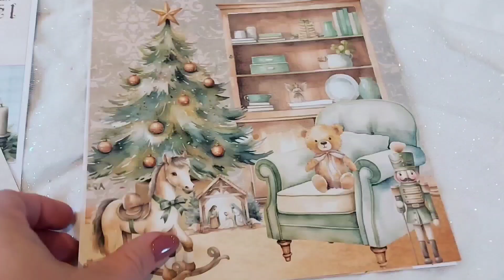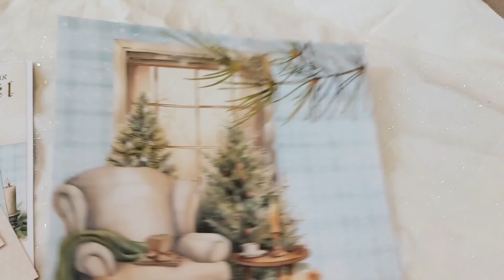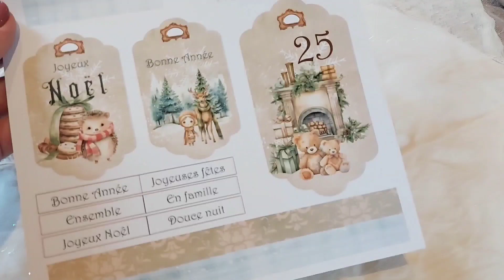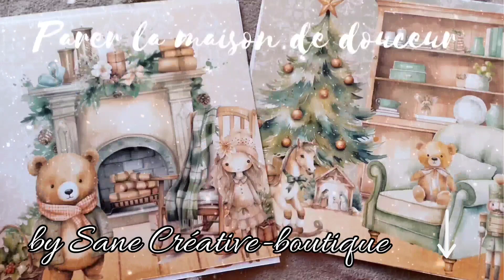Présentation Collection "Le temps des fêtes " by Sane Créative boutique ❄️🧸🎄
Vous pouvez retrouver et commander la collection soit sur le groupe Facebook :
by Sane Créative-boutique